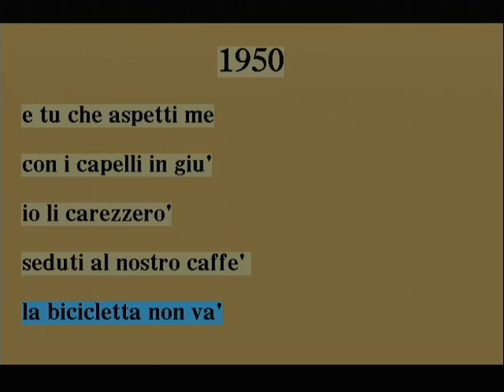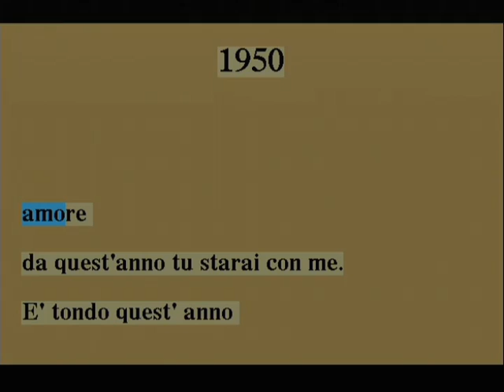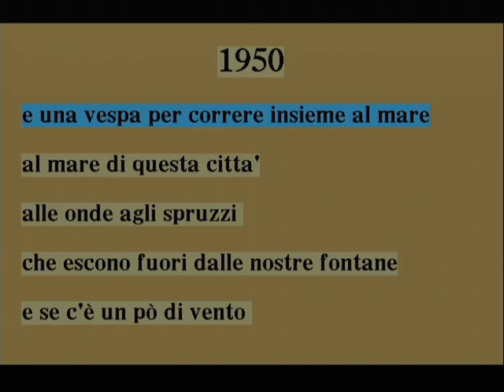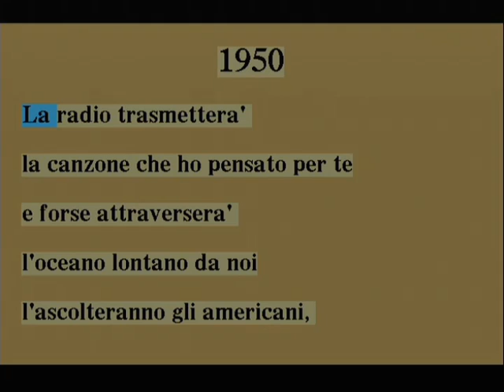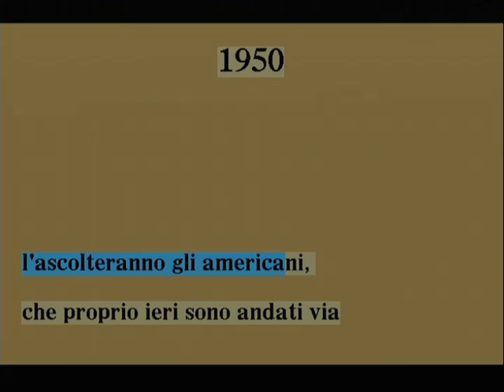1950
Sanremo 2020
Cover
1950
Rita Pavone; Amedeo Minghi